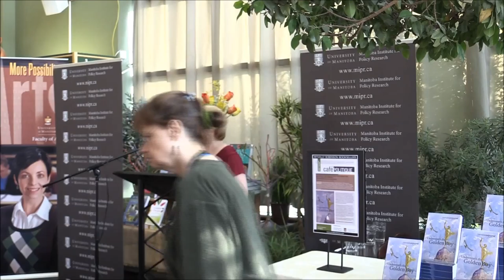Launch of the Public Policy Section of Underneath the Golden Boy - Joan Grace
In the second edition of the Public Policy section of the Manitoba Law Journal, nine articles cover a broad range of public policy issues facing the province of Manitoba. Topics include infrastructure policy, poverty policy, balanced budget legislation, justice policy and labour market policy. At the launch we heard from some of the authors on recent developments in their policy areas and to learn more about the public policy landscape in the province. In this video, Dr. Joan Grace (Political Science, University of Winnipeg) presents her article, Building from the Ground Up: Funding the Infrastructure Deficit in Manitoba.